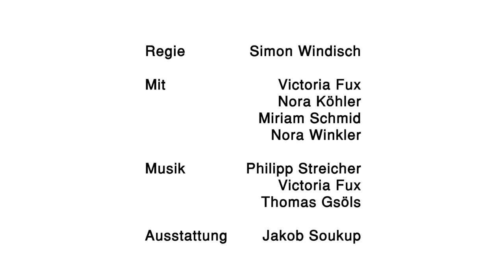Aufrüsten - Trailer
Erster Teil der Bürgerkriegstrilogie

Es wird geprobt, hantiert, gezielt – hinter verschlossenen Türen wird die Waffe respektiert. Einen ganzen Abend zählt nur noch die Kraft, die Stärke, die Technik. Zerlegen und zusammensetzen, den Körper stählen, sich auf alles vorbereiten, was da kommt. Ziehen, schießen, rennen. Eine Performance über Bewaffnung, Selbstschutz und die Faszination von Waffen.

Pfefferspray und Bürgerwehr, auf die Straße gehen nur in Begleitung eines ganzen Bataillons, eine Armlänge Abstand und die Waffe fest in der Hand. Neues Geld für neue Socken, an der Grenze ist es kalt. Wer weiß schon, was da noch alles auf uns zukommt.

Eine Peformance von Das Planetenparty Prinzip in Kooperation mit Theaterland Steiermark und Forum Stadtpark

Regie: Simon Windisch
Mit: Victoria Fux, Nora Köhler, Miriam Schmid, Nora Winkler
Ausstattung: Jakob Soukup

Video © Das Planetenparty Prinzip & HENX